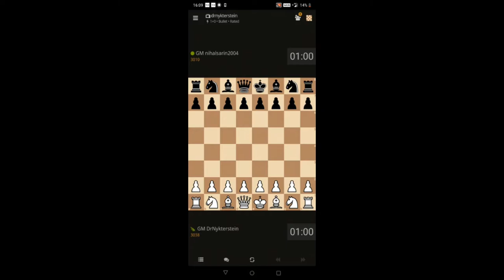Magnus Carlsen(Reigning World Champion) Vs Nihal Sarin(Indian Prodigy) Bullet Match (Final Moments)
Final Moments of the 5 Hour long online Bullet Match between the World Chess Champion Magnus and Indian Prodigy Nihal Sarin
Final Score 222-117(in the Favour of Magnus)